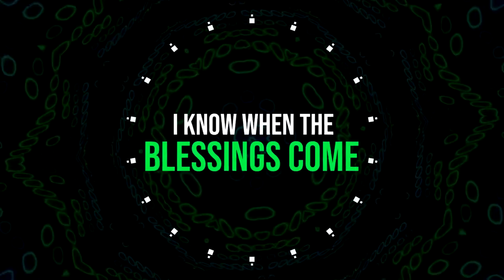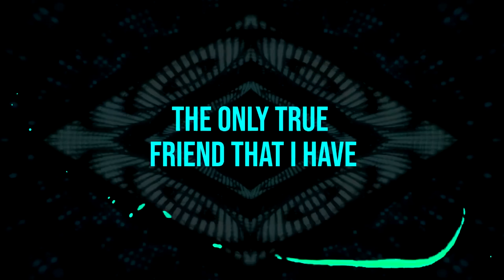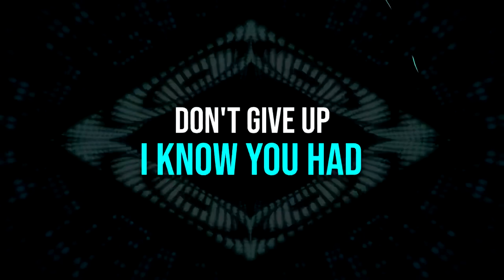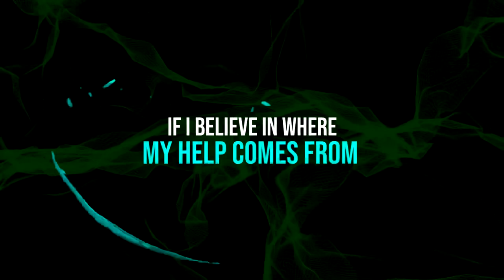Blessin - Charles Davids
Blessin by Charles Davids official lyric video.
This song was written, produced, and performed by Charles Davids "Dr. Do Music"